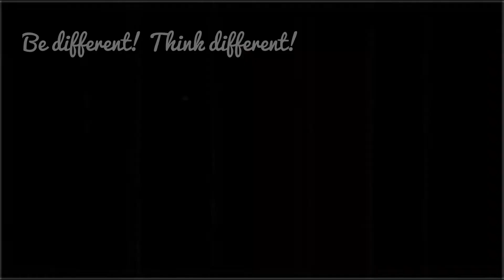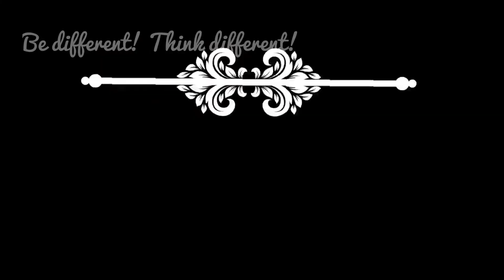Churros | Homemade Churros | Churros with Chocalate dip